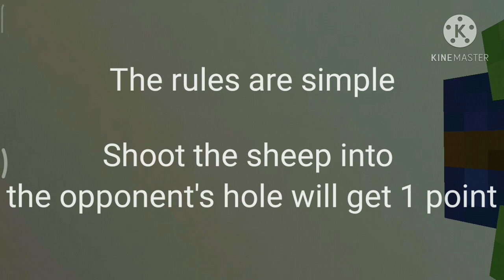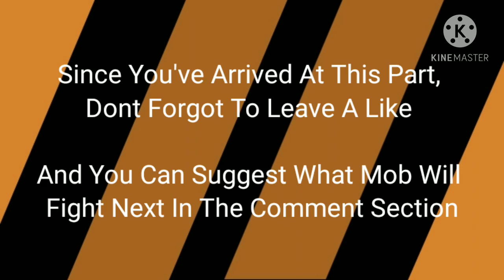Skeleton Vs Pillager [Archery Duel]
If There Are Rules That Want To Be Added Or Changed, You Can Give Me Suggestion In The Comments Section

If You Like And Want More Content Like This.

Mobs
-Team Skeleton
-Team Pillager